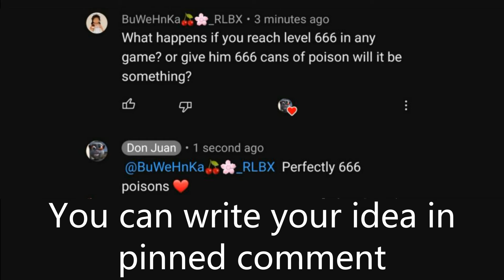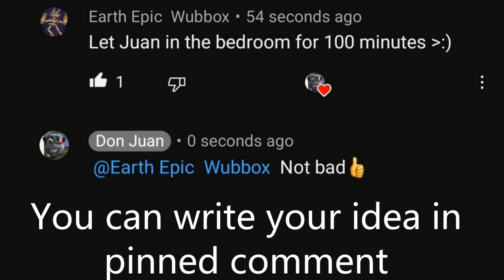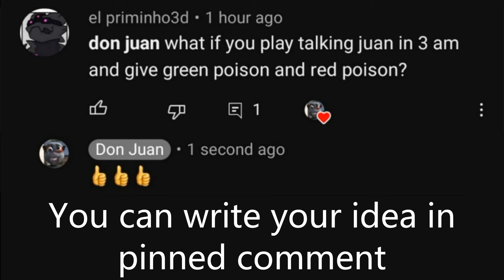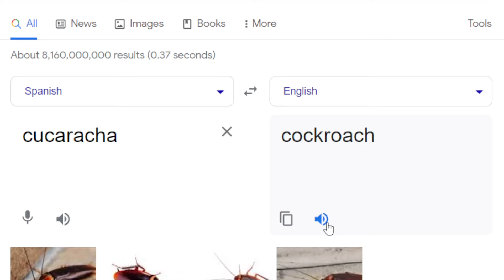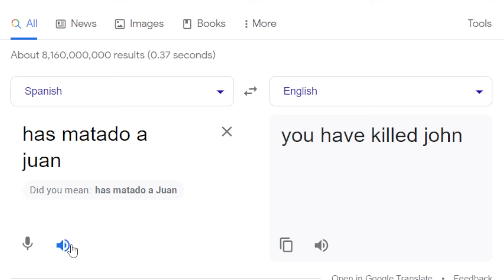Talking Juan All experiments| Juan became a Demon | Talking Juan update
0:00 666 poison
2:04 juan alone
3:08 666 yacht
4:30 Night Juan
6:02 Juan translation
7:08 Juan "end"
8:29 Ohio

Like and write a comment under this video. It makes me happy and inspires me to create new funny videos!

Have a Great Day and Play Games ;)